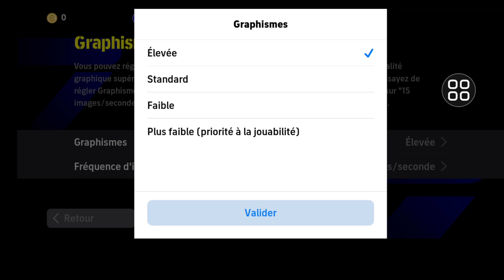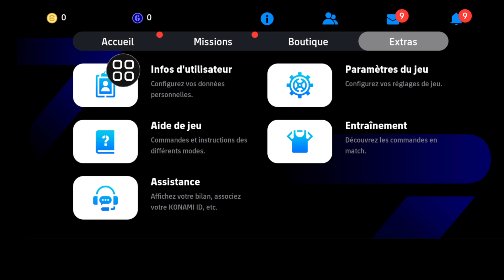Résoudre les problèmes de réseau eFootball 2024 Mobile ios & android efootball 2024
Cette vidéo que je vais montrer Résoudre les problèmes de réseau eFootball 2024 Mobile ios & android efootball 2024 | Vous montrera le processus le plus simple pour

Alors continuez à regarder la vidéo complète sans sauter pour apprendre 2 Résoudre les problèmes de réseau eFootball 2024 Mobile ios & android efootball 2024